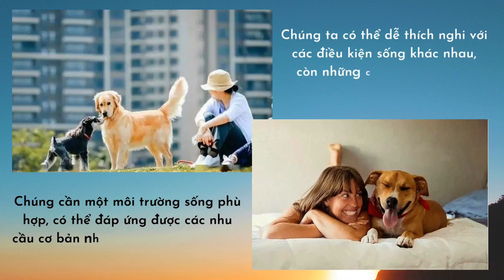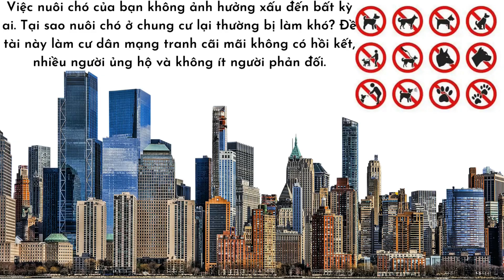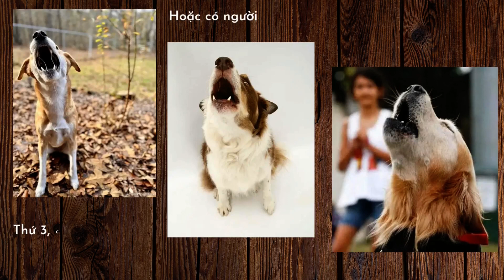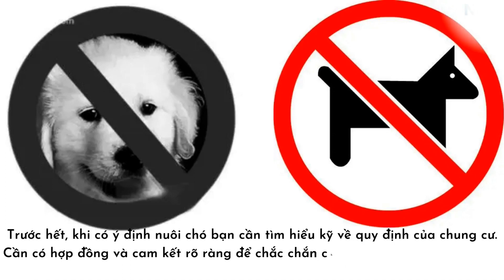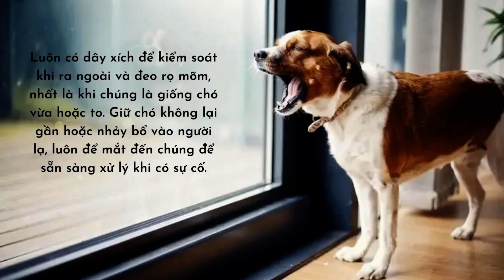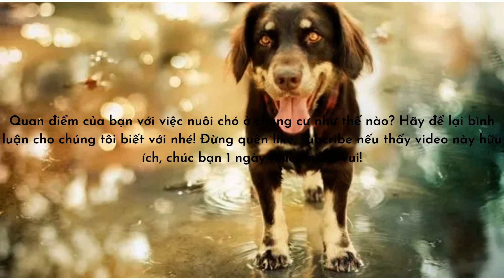Làm sao cho đúng để không bị “nói” khi nuôi chó ở chung cư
Cung cấp kinh nghiệm hữu ích giúp các Sen đang hay muốn Nuôi Chó Ở Chung Cư dễ dàng hơn, giúp Cún vui vẻ khoẻ mạnh và các Sen không bị than phiền.